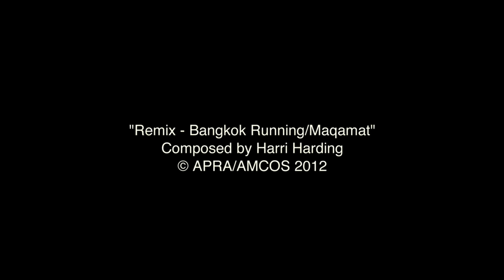Humungous Pony "Remix!"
Humungous Pony's first video, made in 2012.
Film by Cleo Mees and Harri Harding
Composition "Remix (Bangkok Running/Maqamat)" by Harri Harding